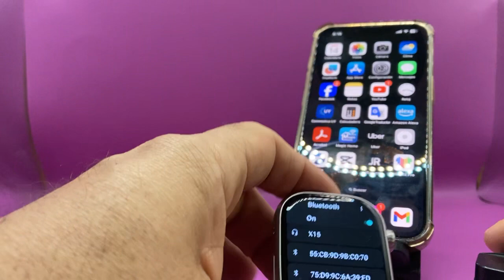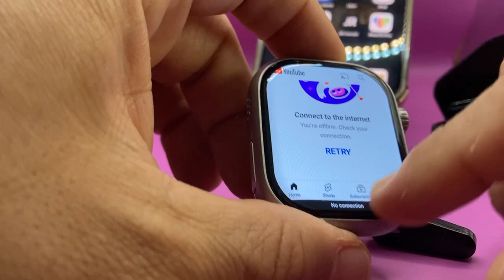Cómo Vincular auriculares con un smartwatch, vincular auricualres con reloj inteligente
en este video te explico Cómo Vincular  auriculares con un smartwatch, vincular auricualres con reloj inteligente